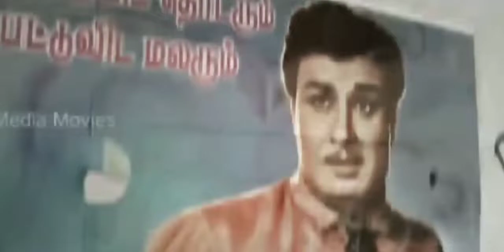Mere Sapno Ki rani Kab Aayegi Tu remix 🔥💯 Mota Rajendran life changing status the box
Nan Kadavul Rajendran chance trasformation HBD